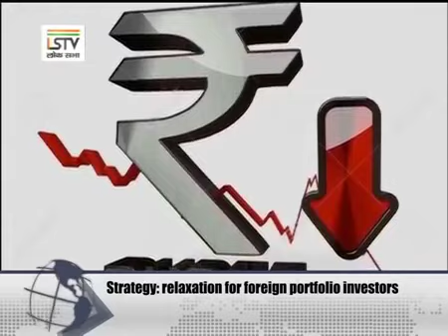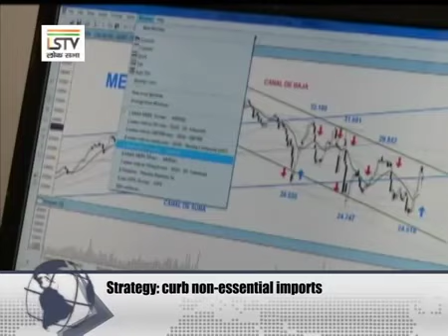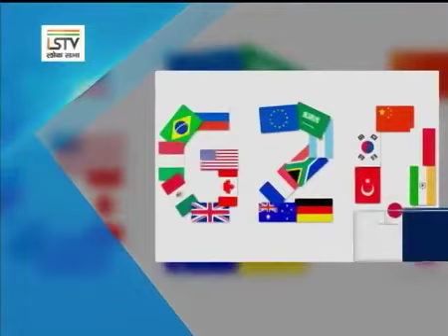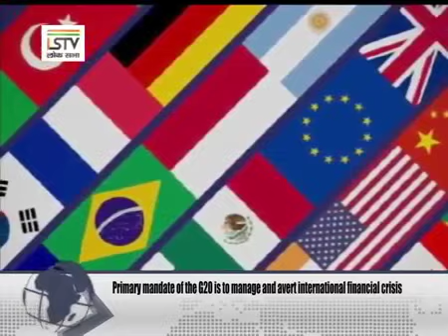Global Review Episode 29, 24 September 2018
Across the Globe: India's Response to Global Financial Volatility
Beyond the News: G20 Trade and Investment Ministerial Meeting and 13th G20 Summit.
Book of the Week: International trade, Capital flows and Economic Development